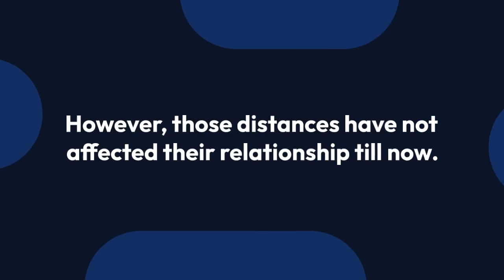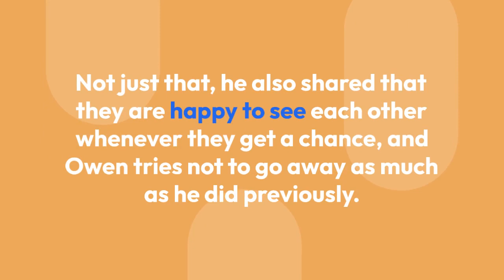Owen McDonnell Has a Girlfriend? More About His Age, Height, Family & Career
Irish actor Owen McDonnell, best known for his portrayal of Sergeant Jack Driscoll in RTÉ Television's Single-Handed, is blessed with an absorbing love life with a supportive partner.

But who is the charming lady Owen has been spending his life with? The article covers a brief account of his personal life, including his career!

The prominent actor is currently in a relationship with his long-term partner, Jill, a British native working in corporate finance.

However, the information regarding how the couple met and began their relationship is a mystery as neither Owen nor his partner Jill has revealed much about his love life.